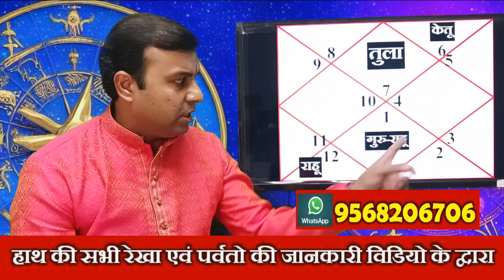तुला राशि राहू केतू राशि परिवर्तन Oct 2023-April 2025 | Libra Rahu ketu Transit 2023 to 2025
30 अक्टूबर 2023 को राहु केतु का राशि परिवर्तन होने जा रहा है,राहु केतु वक्री गति से चलते हुए अब मीन राशि और कन्या राशि में गोचर करेंगे,राहु मीन राशि में गोचर करेंगे,केतु कन्या राशि में गोचर करेंगे,राहु केतु के इस राशि परिवर्तन का आपकी राशि पर क्या प्रभाव पड़ने वाला है यह सब कुछ आपको इस वीडियो में विस्तार से बताया गया है,एवं उपाय भी बताए गए हैं,अतः वीडियो को अंत तक सुने एवं समझे एवं अन्य लोगों तक शेयर भी करें

In this video, we're going to talk about the तुला राशि राहू केतू परिवर्तन, or the तुला राशि परिवर्तन, which will take place on October 2023 to April 2025.

This is a very important transit, as it will affect both your financial health and your relationship status. If you're planning on getting married or having children in the next few years, make sure you're aware of this transit!

ASTROLOGY, HOROSCOPE,PREDICTION,TRANSIT,RASHI PARIVARTAN,JYOTISH,Zodiac,Aaj ka Rashifal,FOR HOROSCOPE READING,
MATCH MAKING,HOROSCOPE ANALYSIS,BUSINESS,CAREER, JOB,
MARRIED LIFE,CHILDREN,FOREIGN TRAVEL AND SETTLEMENT